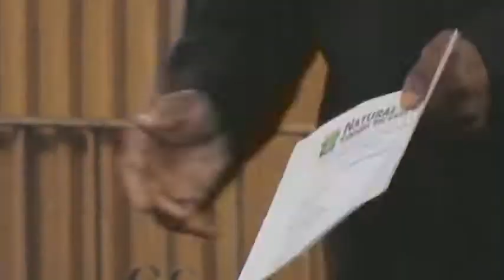The Plan 10 p3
James Luke shares a practical end time game plan for self supporting city evangelism, combining the last two lines of ministry before the end of time, literature evangelism and medical ministry.